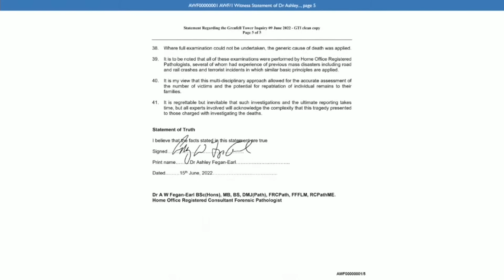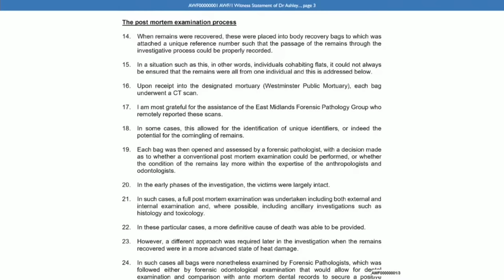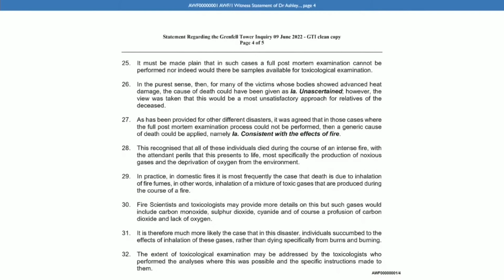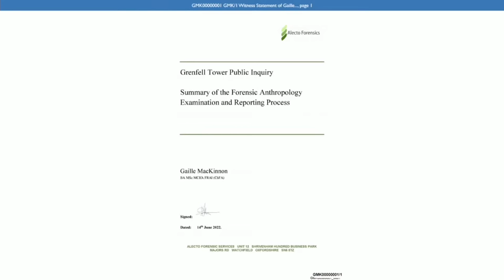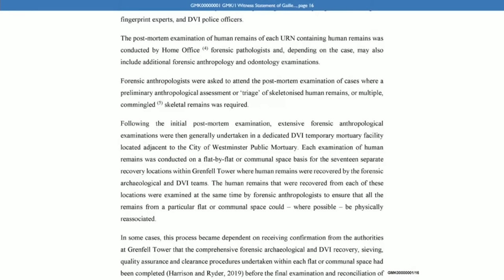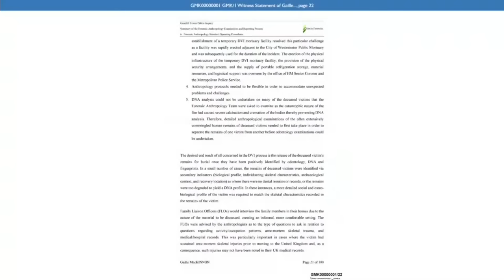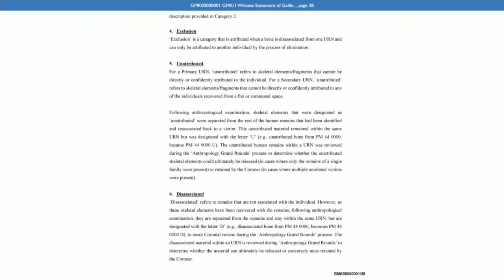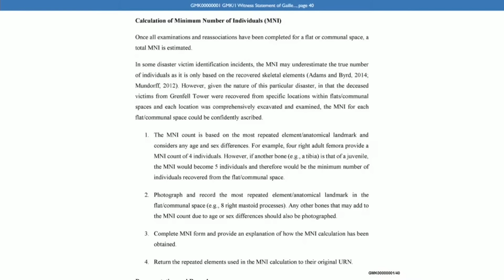Module 8 - Presentations Relating to the Deceased - Monday 4th July 2022 (1/2)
Warning - Some people may find the content of this presentation distressing

Monday 4th July 2022  -  Module 8 - Presentations Relating to the Deceased

 AM

10:00 - 13:00  Counsel to the Inquiry - Module 8 Opening
                         Dr Ashley Fegan-Earl (Forensic Pathologist)
                         Gaille MacKinnon (Forensic Anthropologist)

Lunch

PM

14:00 - 16:30  Not sitting